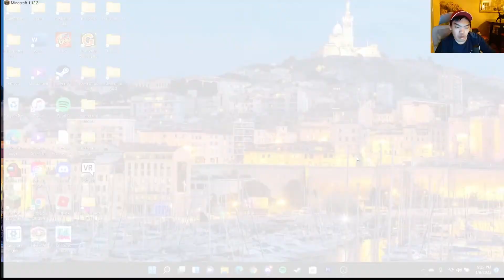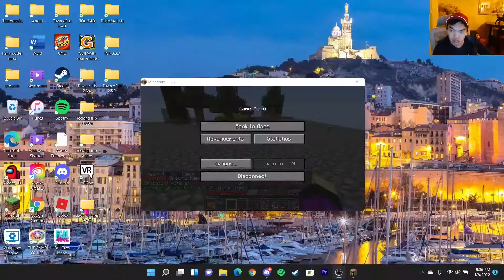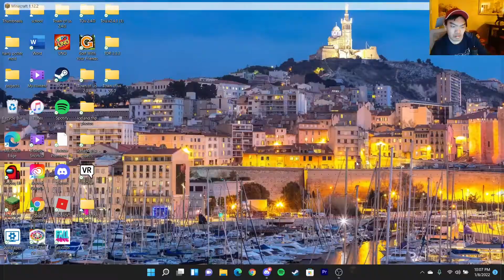Starting a Home in Skyblock | ThomasProductions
Hi guys Its Thomas and in today's video Skully and I recorded this awhile back so forgive me for the audio being whacked up but anyways this video is about Skully and I starting to build our homes on the island so if you wanna see more skyblock on the channel then make sure you:
Wanna see cool fun comics made by Skully?
About me: I'm a cool person who wants to grow big on YouTube I'm currently 21 and my birthday is on June 13 and my name is Thomas and on this channel you will see me play a bunch of games and do Vlogs,  and a lot of of other kinds of content. types of games: Minecraft, Fall guys, among us and many more
Enjoy my channel and be awesome